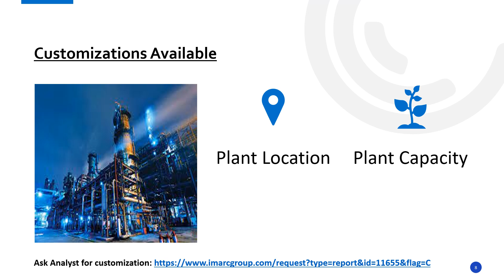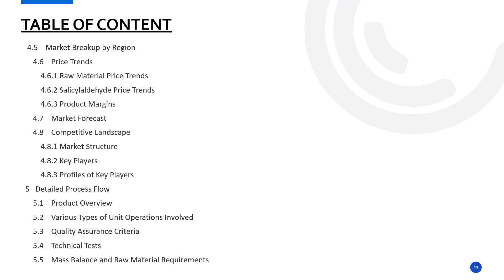Detailed Report on Salicylaldehyde Manufacturing Plant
Establishing a Salicylaldehyde Manufacturing Plant involves various aspects selecting an appropriate location, acquiring necessary machinery, and ensuring a consistent supply of raw materials, etc. Emphasizing quality control and operational efficiency is crucial to meet market demands and remain competitive.

This study provides detailed information about setting up a Salicylaldehyde Manufacturing Plant, as follows:

• Project Economics
• Certification Requirement
• Key Success and Risk Factors
• Strategic Recommendations

IMARC Group
134 N 4th St. Brooklyn, NY 11249, USA